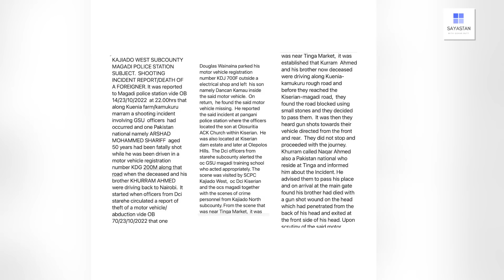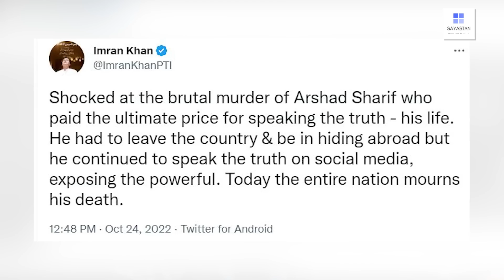Arshad Sharif.. Kenya Police ki ghalti ya koi Planned karwai...? Imran khan nay ilzam laga diya !!